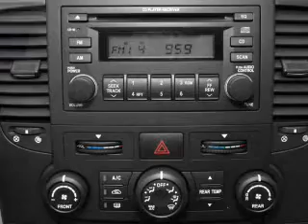2007 Kia Sedona - Longview TX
Year: 2007
Make: Kia
Model: Sedona
Trim: LX
Engine: 3.8 liter 6 cylinder 24 valve
Transmission: 5-Speed Automatic
Color: Red
Mileage: 94583
Address:
800 East Hwy 31